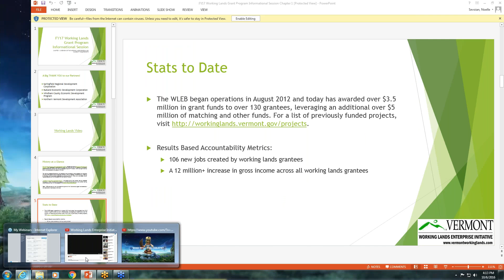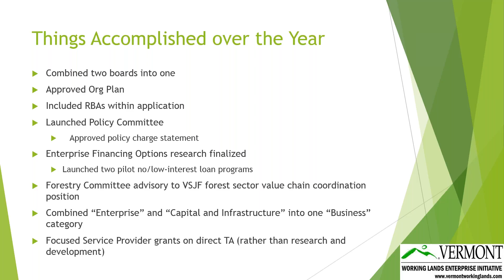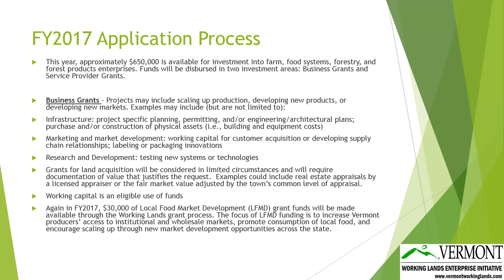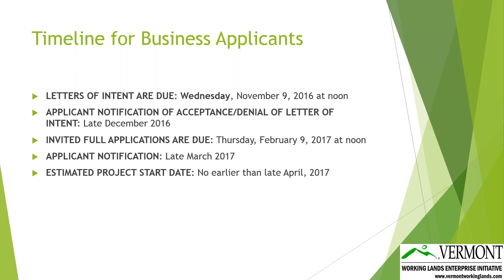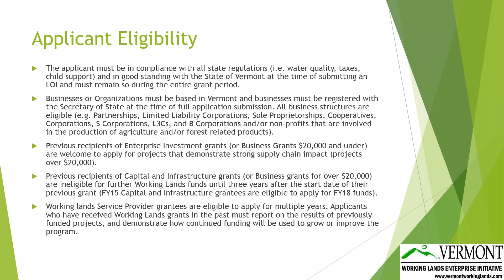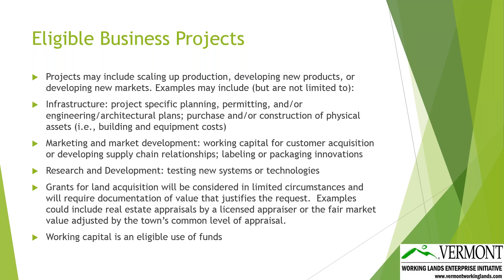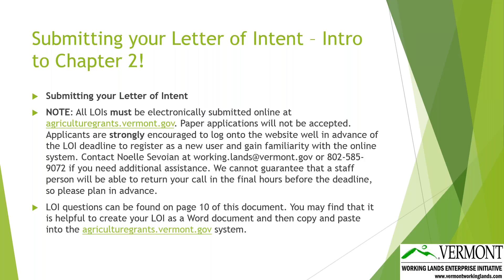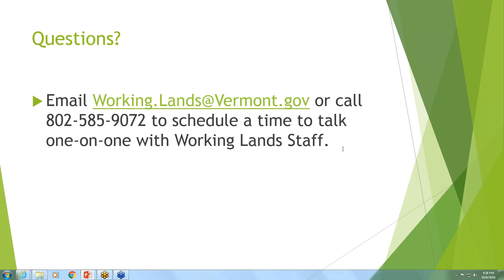Working Lands Enterprise Initiative Webinar - Chapter 1